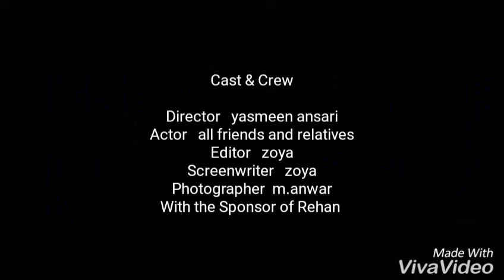Friends for ever